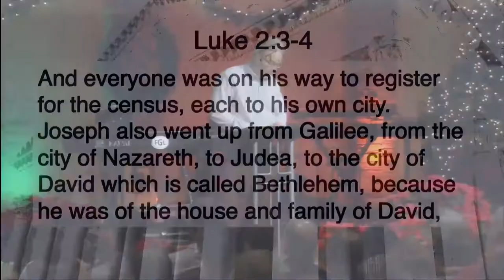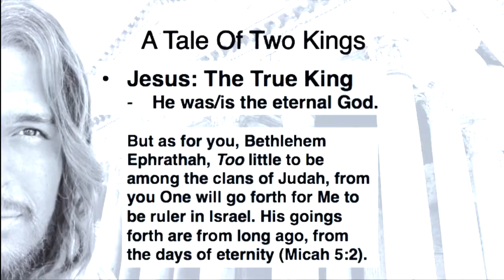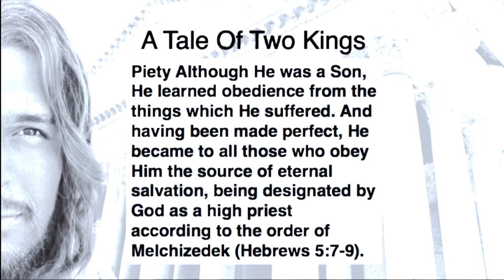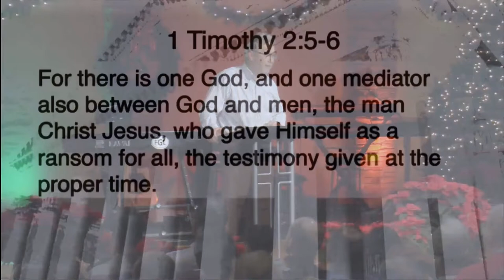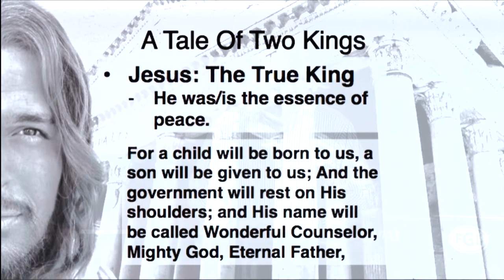Jesus & Caesar: A Tale Of Two Kings Christmas Eve Sermon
Caesar and Jesus were two kings with opposing goals. This Christmas eve service, Pastor Marty Baker recounts their tale.